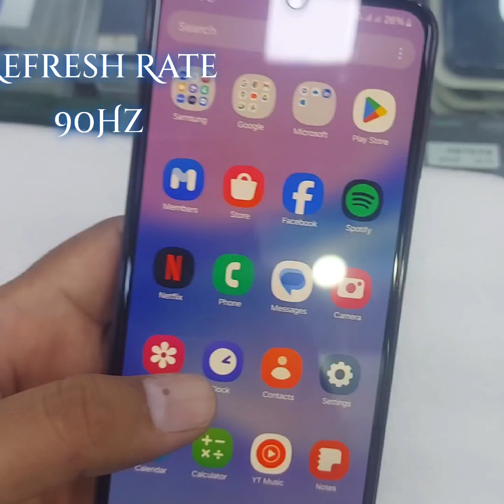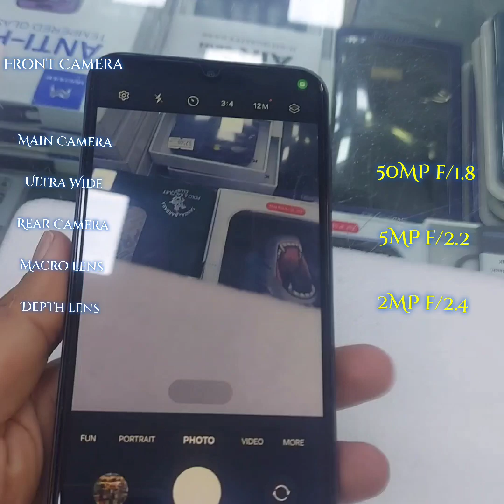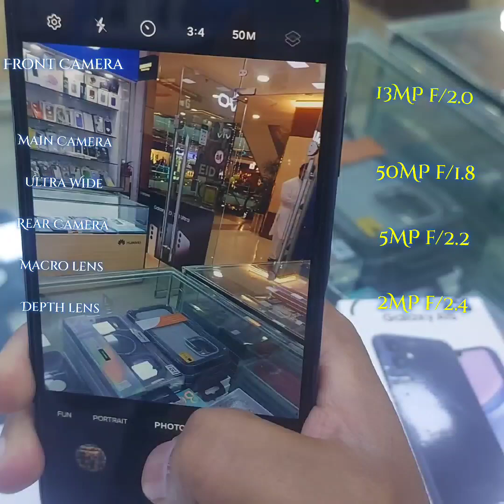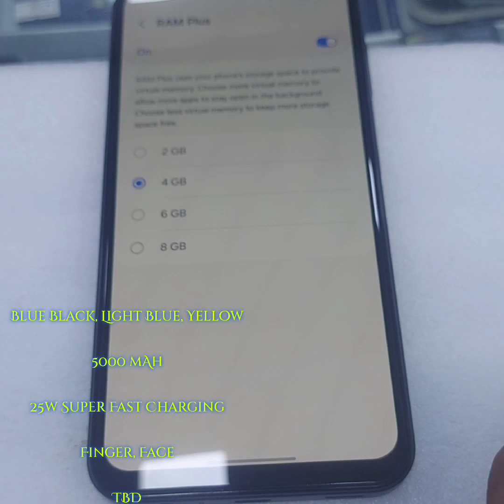Samsung Galaxy A15 Unboxing & First Impressions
Get ready to unbox the latest Samsung Galaxy A15! In this video, we'll show you what's inside the box and share our first impressions of this new Android smartphone. Watch to the end for a closer look at its features and design.